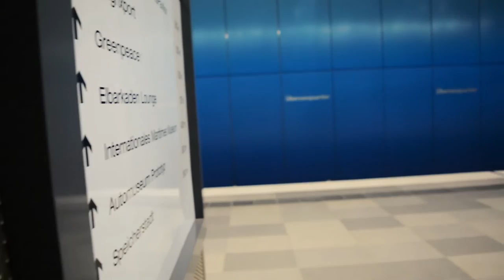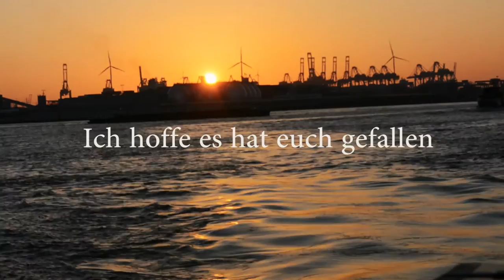Cinematic Travel Vlog | Hamburg #1 | Paul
Wir waren in Hamburg um für unseren Film zu drehen.
Ich habe aber trotzdem etwas gefilmt was ihr hier seht.
Viel Spaß